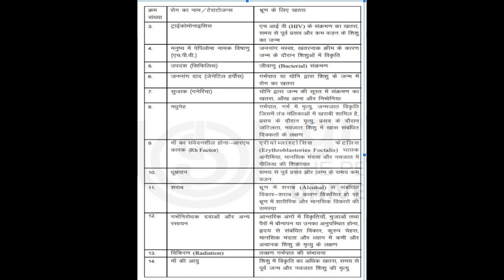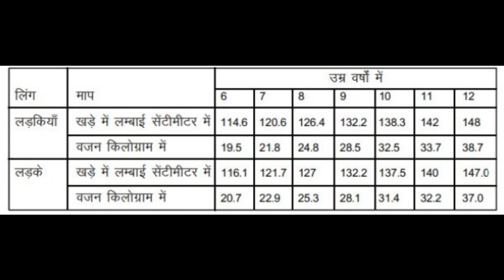इकाई-1 जैविक विकास खंड-1 MSW-012 PGDCOUN School of Social Work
इकाई-1 जैविक विकास
खंड-1 शैशवकाल और बाल्यावस्था
MSW-012 जीवन की विशेषताओं और चुनौतियों का परिचय
Post Graduate Diploma in Social Work Counselling (PGDCOUN) (Hindi)
Diploma Programmes
, School of Social Work (SOSW), IGNOU audiobooks
Indira Gandhi National Open University
Indira Gandhi National Open University#audiobooks,